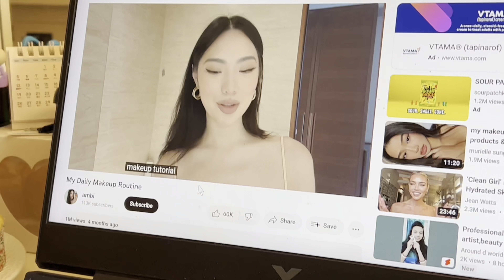I got hit by a Lexus, here’s what happend next… 👀 (NOT CLICKBAIT 😱🙅🏻‍♀️)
I spent the longest time thinking of a title for this video, here’s some other titles suggested by my friends. Which one do you like the most?

1. Got my revenge from him
2. Made him regret
3. He didn’t know who he was messing with
4. I got hit by a Lexus, here’s what happened next…
5. ABG transformation| Selena to Sheena
6. Not yours, go cry about it
7. Entering my “untouchable” era
8. “Die for you” to “heartless”
9. Glow up era 👯‍♀️👯‍♀️
10. Sexy Selena
11. If you got a fatty, send the addy